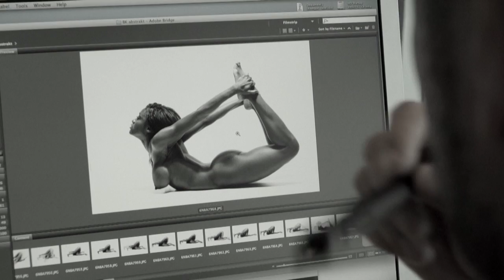Mikael B & Thomas Fryd - EMERGING ALCHEMY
PROJECT GALLERY PRESENTS:
--  EMERGING.ALCHEMY --
A MULTI-MEDIA COLLABORATION EXHIBIT BY:
ARTIST MIKAEL B & PHOTOGRAPHER THOMAS FRYD

“Emerging Alchemy” is as much an exploration of Danish design sensibility as it is figure and form.

Originally from Denmark and now making their mark on Los Angeles, the show is a multi-faceted collaboration between celebrated photographer / cinematographer Thomas Fryd and the much sought-after street artist / graphic designer Mikael B. Design (known as KETS in the graffiti world). The result is 15 original canvases (and two sculptures) that originated from the black & white images of Fryd’s Homorphology series, featuring stunning, yet disturbing amalgamations of human body parts. Another layer of depth has been added by Mikael B’s ethereal and colorful cloudscapes. In conjunction with designer toy and fabrication studio Pretty In Plastic, two of the Homorphology photos have been turned into sculptures, which Mikael B will paint in his signature style.

“Emerging Alchemy” will be exhibited at Project Gallery’s new location at 1625 17th Street, Suite 2A, Santa Monica, CA 90404.

The opening reception will be on May 16 7pm – 10pm.
The exhibit will run from May 16- June 11, 2015.